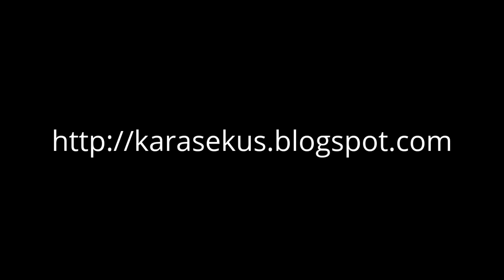Janusz Korwin-Mikke o wspólnej polityce obronności UE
"Te rozważania przypominają porady impotenta, jak należy robić dzieci."

► Parlament Europejski, Strasburg - 19 maja 2015 r.
► Mówca: Janusz Ryszard Korwin-Mikke, niezrzeszony, KNP
► Debata: Finansowanie wspólnej polityki bezpieczeństwa i obrony - Wdrażanie wspólnej polityki bezpieczeństwa i obrony - Możliwości w zakresie obronności i bezpieczeństwa w Europie